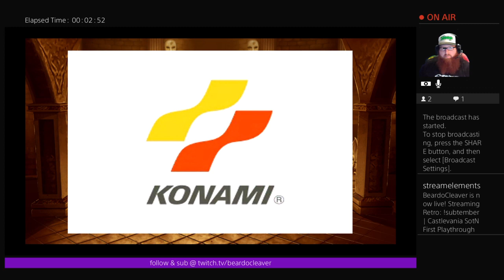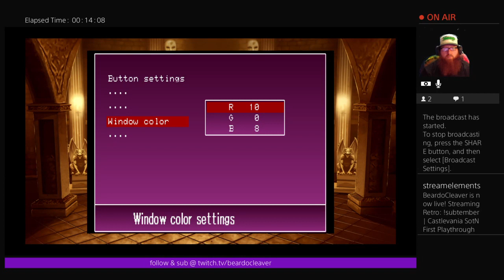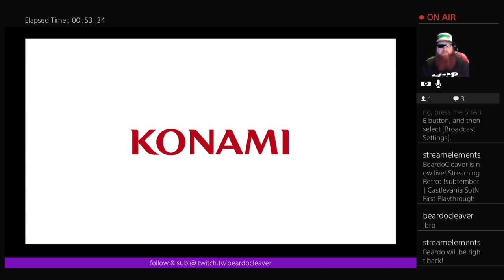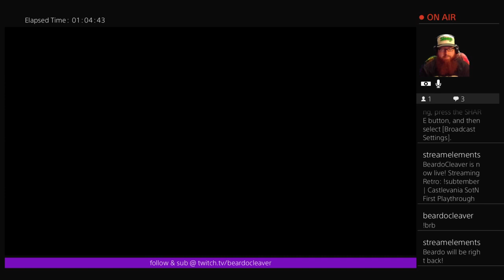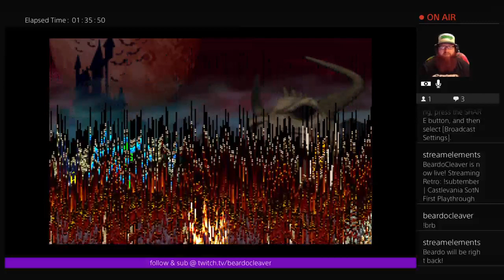BEARDO PLAYS CASTLEVANIA: SYMPHONY OF THE NIGHT - FIRST PLAYTHROUGH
Video games are fun!